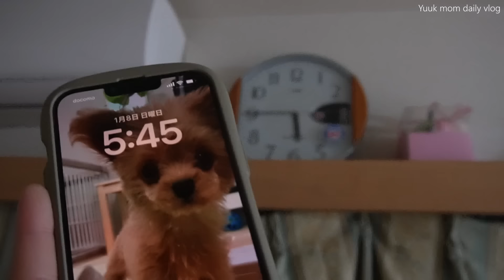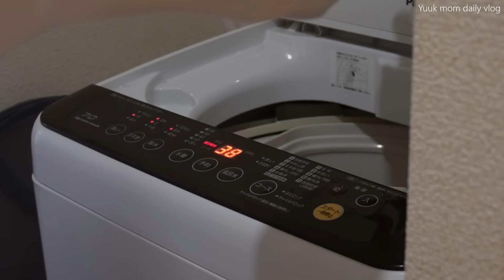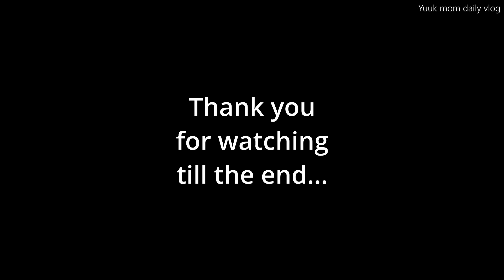morning routine.｜AM6時から始まる朝活。｜おにぎらず｜silent vlog｜Morning activity starting at 6 am | Onigirazu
みなさんこんにちは、Yuukaです。
今週は日常生活で大変なことの多い1週間でした…
でもそんな時もなるべくなら前を向いていきたい。
進めそうにないときは、そこで足踏みして時が経つのを待つように心がけています。早く楽になりたくてつい考えなしに行動しようとしてしまう、わたしの癖が理由です…

みなさんのここぞというときの踏ん張り方を教えて欲しいです🙈（息抜きの方法など…）

さて、今回はいつもより少し寝坊した朝のモーニングルーティンです。
幸い子ども達がお休みだったので生活に支障がなかったのが救いでした😂

みなさん良い休日をお過ごしくださいね😌💐🤲

字幕の設定方法です。
【PC】　動画の⚙アイコン→字幕→オプション

＊CHAPTER
00:00 AM6時遅めの起床
01:57 片付けstart!
05:54 朝ご飯（おにぎらず）
16:42 片付けとお掃除start!!
20:10 公園へ
21:49 振り返り（シール遊び）
22:53 振り返り（雪遊び→Xmas🎁）
25:18 モスバーガーでドライブスルーして食べる
25:56 片付けstart!!!
26:49 お花の移動準備
27:27 実家の離れを離れる😏

＊Yuuka mom daily vlog
都内で３人の子どもと１匹の犬と暮らしています。
このチャンネルを見てくださった方にほっとしてもらえるような時間をお届けしていきたいなと思っています。
完璧な家事ではないですが、ゆっくり、楽しく、主婦を極めていきたいです。
みなさまの心優しいコメントにたくさんの温かいパワーをいただいております🌹
それではドリンク片手にのんびりとお楽しみくださいませ…